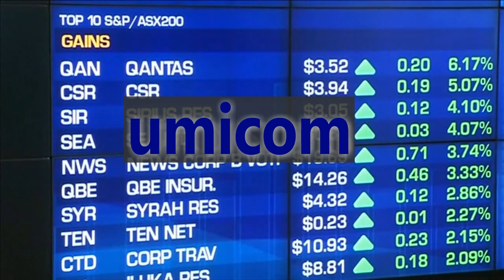umicom promo video 2